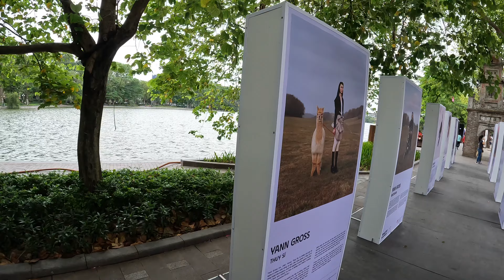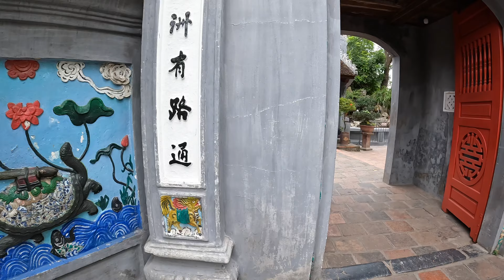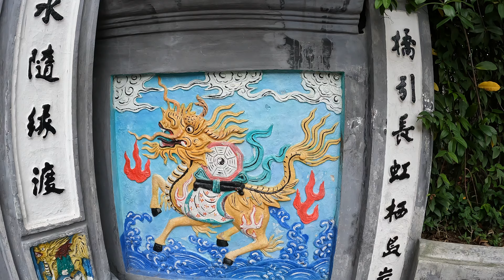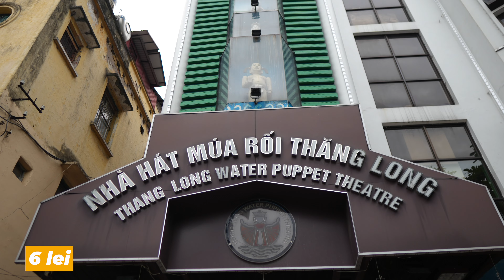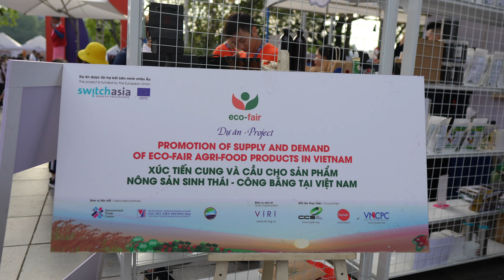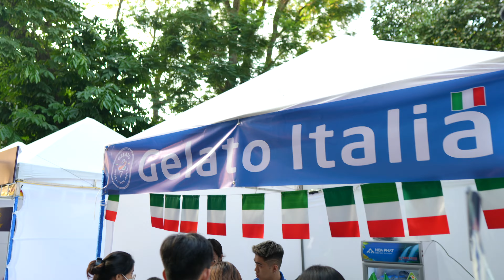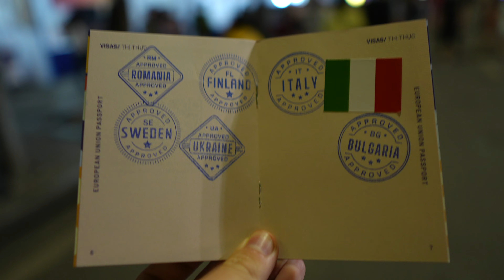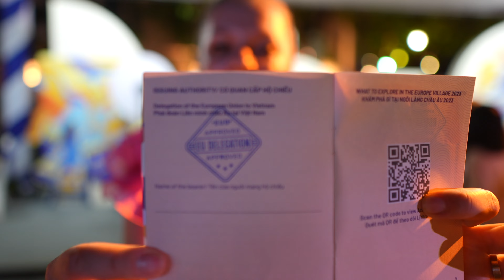Hanoi ne-a schimbat impresia despre Vietnam! Festival la care participa Romania!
Am început aventura noastră explorând frumoasa Operă din Hanoi, o bijuterie arhitecturală care reflectă istoria și cultura orașului. Am admirat detaliile impresionante ale clădirii și am învățat despre importanța artei și a spectacolelor în această comunitate.

Apoi, am explorat celebrul Trains Street, unde am avut ocazia să experimentăm un fenomen unic. Am fost martorii momentelor când trenurile trec prin mijlocul străzii înguste, oferind o priveliște captivantă și plină de adrenalină.

Ne-am continuat aventura vizitând Catedrala din Hanoi, o bijuterie gotică ce impresionează prin arhitectura sa impunătoare și vitraliile sale frumoase. Am explorat această destinație religioasă importantă și am experimentat atmosfera liniștită și plină de spiritualitate.

Am avut ocazia să ne relaxăm în jurul Lacului Hanoi, un loc pitoresc unde am putut admira peisajele frumoase și am savurat momentele de liniște și pace.

Nu ne-am putut abține să nu vizităm Pagoda de pe Insula, o destinație plină de frumusețe și spiritualitate. Am explorat arhitectura impresionantă și am descoperit o lume liniștită în mijlocul agitației orașului.

Un moment special în vlog-ul nostru a fost participarea la Târgul Anual organizat de Uniunea Europeană. Am avut ocazia să explorăm diverse standuri, să savurăm mâncăruri și băuturi tradiționale și să descoperim cultura și diversitatea Europei.

În concluzie, vlog-ul nostru despre Hanoi a fost o călătorie captivantă prin istorie, cultură și frumusețe. Am explorat destinații remarcabile, am trăit momente pline de adrenalină și am descoperit diversitatea culturală în timpul participării noastre la Târgul Anual al Uniunii Europene. Hanoi rămâne un oraș fascinant și plin de surprize, care ne-a oferit o experiență memorabilă.

Daca vreti sa aflati mai multe despre noi, ne gasiti si pe Instagram, TikTok si Blog: